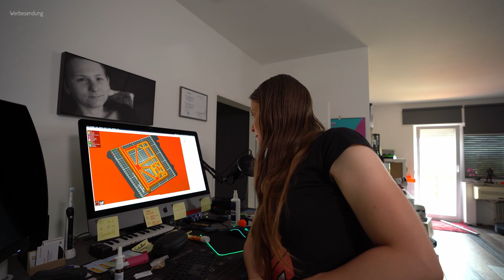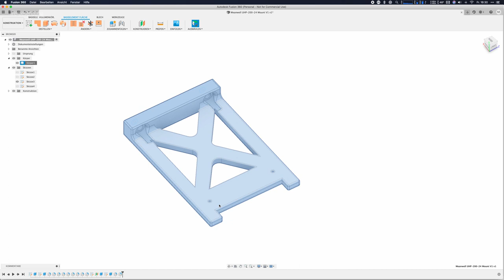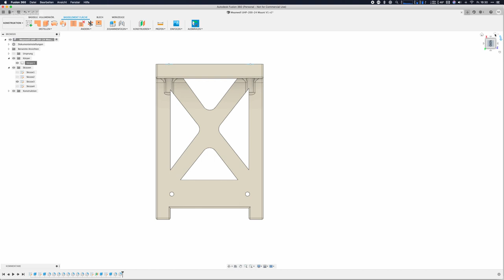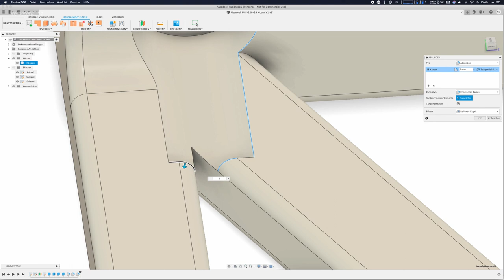Eine Halterung für das Voron Netzteil - Meanwell UHP-200-24 Mount [2020-07-24]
Heute gestalten wir zusammen ein Mount für das Voron Netzteil (Meanwell UHP-200-24. Da wir hiermit nicht das standard Netzteil verbauen, brauche ich eine schlanke und schnell zu druckende Halterung.